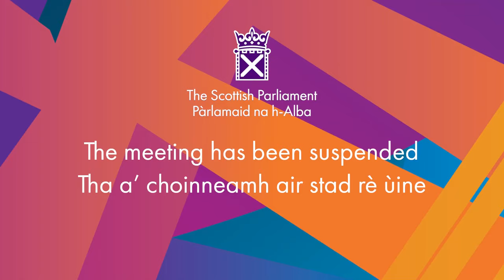Decision Time - 7 February 2024